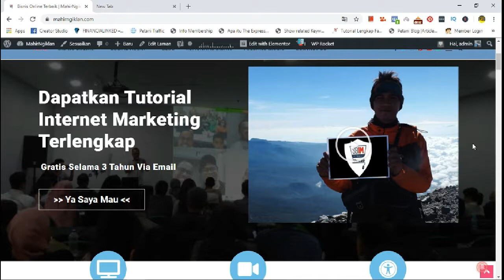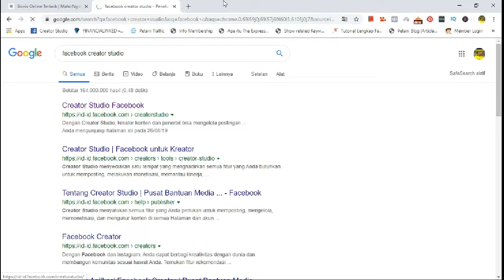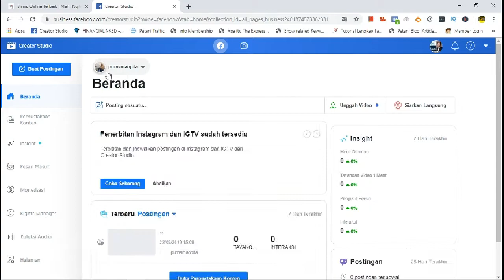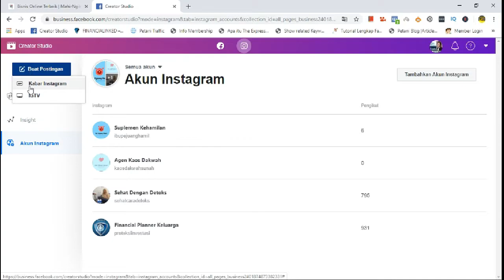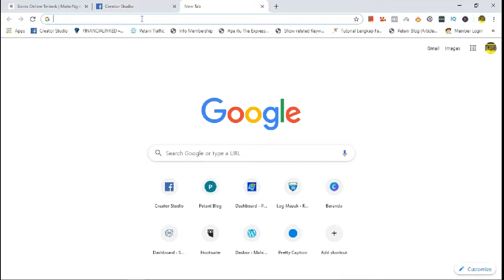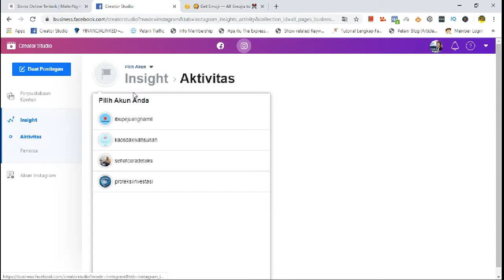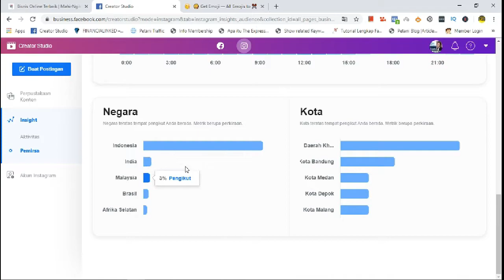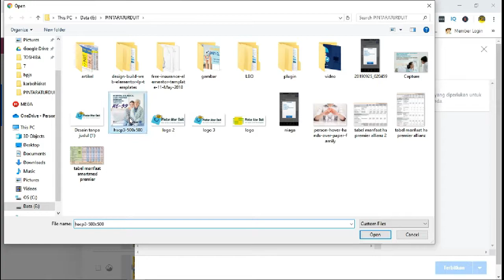creator studio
Yang mau Webinar internet marketing gratis dan video tutorial selama 3 tahun via email, daftar kesini ya:

Untuk teman-teman yang di Jakarta bisa datang ke Workshop GRATIS membangun bisnis digital walaupun kamu masih gapek. Daftar kesini: